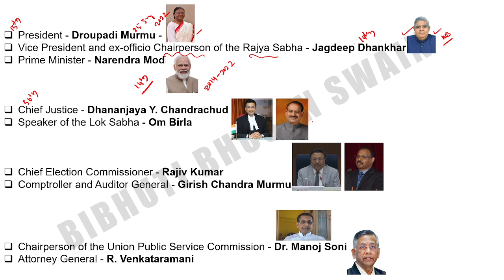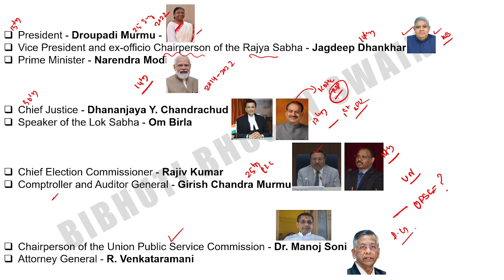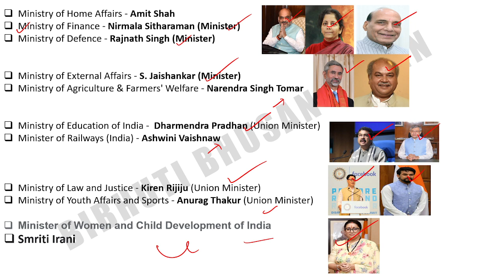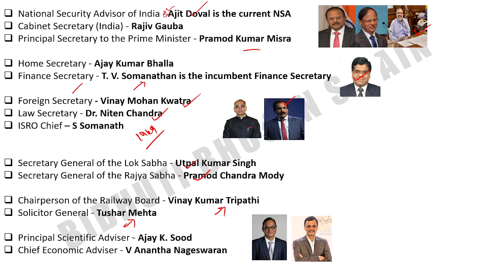ଭାରତରେ କିଏ କେଉଁ ପଦବୀରେ ଅଛନ୍ତି - Who is Who In India |Latest Current Affairs